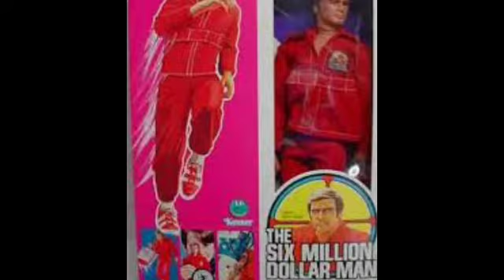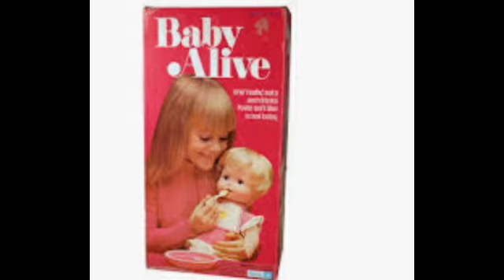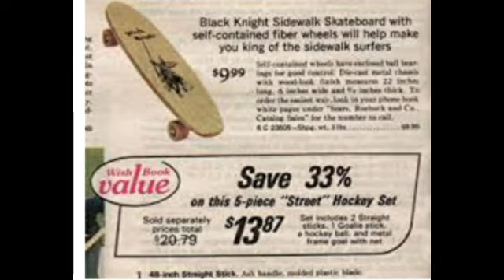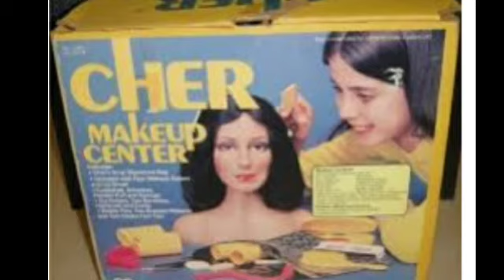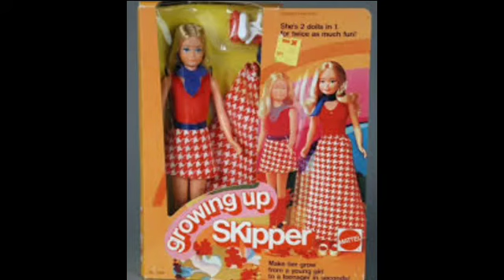Do you remember toys